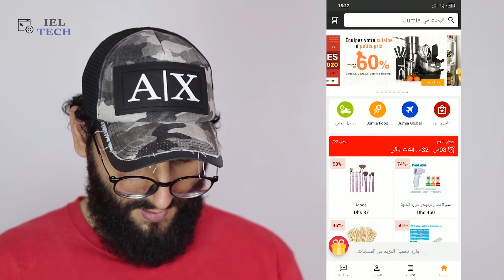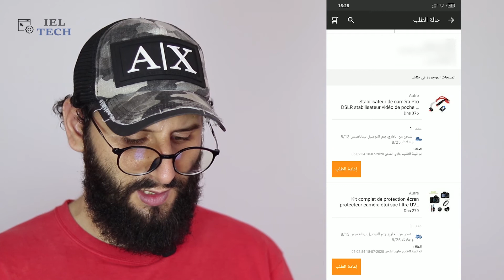هل الشراء عبر الأنترنت من جوميا خارج المغرب متاح في زمن كورونا ؟ | تجربة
في هذه الحلقة انشارك معكم تجربتي شراء منتوج من خارج المغرب من جوميا
مرحبا بالجميع